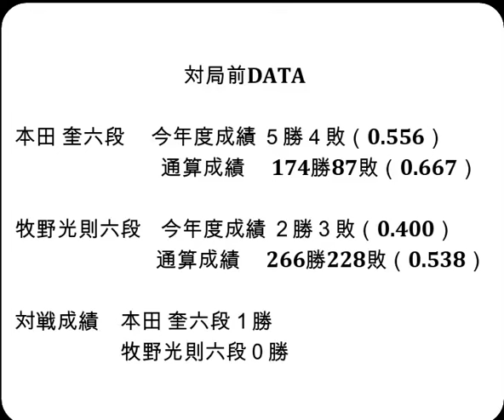将棋対局速報▲本田 奎六段（０勝１敗）－△牧野光則六段（０勝１敗）第83期順位戦Ｃ級２組２回戦[角交換四間飛車]（主催：朝日新聞社・毎日新聞社・日本将棋連盟）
お知らせ
メンバーシップを始めました。

対局前DATA

本田 奎六段 　今年度成績 ５勝４敗（0.556）

牧野光則六段    今年度成績 ２勝３敗（0.400）

対戦成績　本田 奎六段１勝　牧野光則六段０勝

2024年7月18日の将棋対局情報(詳細は次の動画で随時更新!)

▲本田 奎六段△牧野光則六段
持将棋が成立しました。

7/18の対局予定と結果
▲上村 亘五段（１勝０敗）△瀬川晶司六段（０勝１敗）
▲遠山雄亮六段（０勝１敗）△渡辺大夢六段（０勝１敗）
▲宮嶋健太四段（１勝０敗）△狩山幹生四段（１勝０敗）
▲牧野光則六段（０勝１敗）△本田 奎六段（０勝１敗）
結果
第65期王位戦七番勝負 第２局
[終局](勝)▲渡辺 明九段△藤井聡太王位
第37期竜王戦決勝トーナメント
▲斎藤慎太郎八段△広瀬章人九段
第32期銀河戦本戦Bブロック８回戦
[終局](勝)▲伊藤 匠七段△村山慈明八段
[終局]▲藤本 渚五段△折田翔吾五段(勝)
[持将棋]▲折田翔吾五段△阿部 隆九段
[終局](勝)▲阿部 隆九段△折田翔吾五段
ALSOK杯第74期王将戦二次予選
[終局](勝)▲三枚堂達也七段△中村太地八段
リコー杯第14期女流王座戦本戦トーナメント
[終局](勝)▲山根ことみ女流三段△塚田恵梨花女流二段
[終局]▲佐々木大地七段△徳田拳士四段(勝)

7月30-31日  渡辺 明九段　 第65期王位戦七番勝負 第３局
8月19-20日  渡辺 明九段　 第65期王位戦七番勝負 第４局
8月27-28日  渡辺 明九段　 第65期王位戦七番勝負 第５局
9月10-11日  渡辺 明九段　 第65期王位戦七番勝負 第６局
9月24-25日  渡辺 明九段　 第65期王位戦七番勝負 第７局